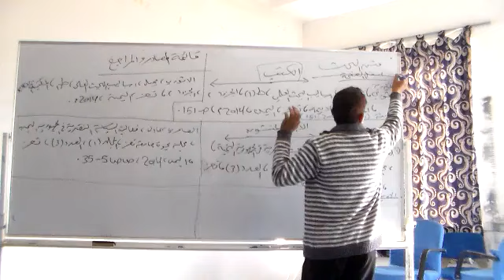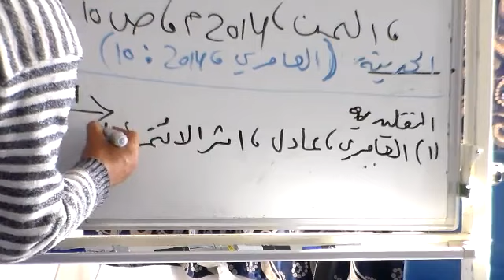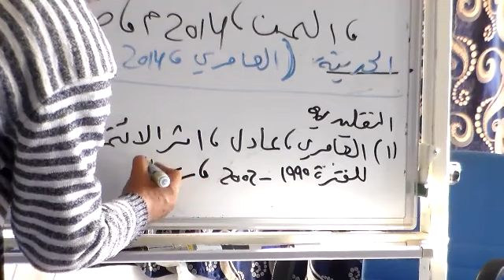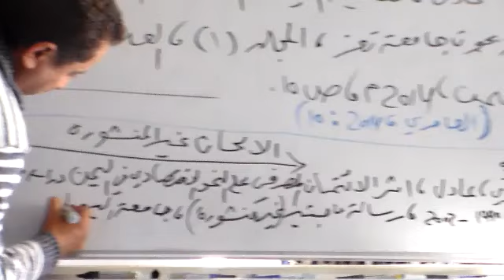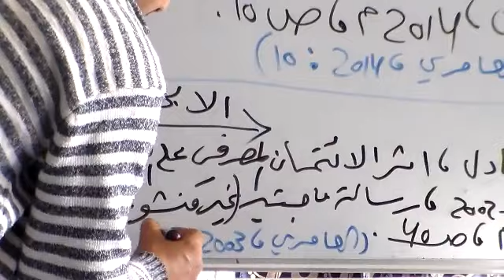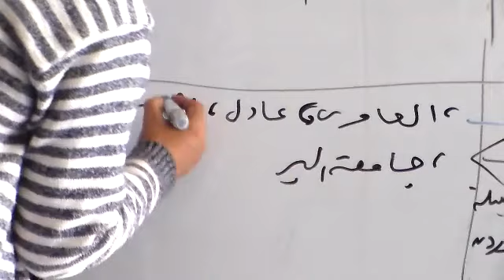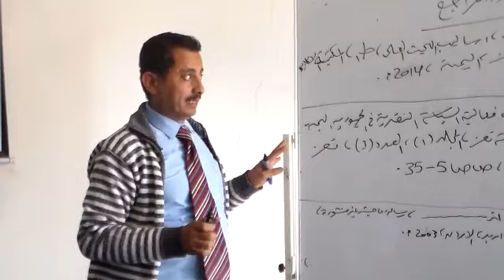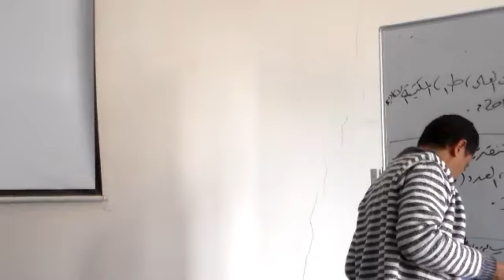RM MB lec12 part4- 4